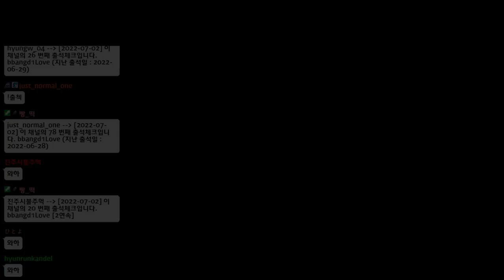수학 5등급, 와나나 선생님의 특강 시간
안녕 나는 이과 와나나란다 너희들의 부족한 수리영역을 채워 줄 강의를 가지고 왔으니 한 번 듣고 수리 영역의 등급을 업 시켜보렴

선물코드: punball1st
선물 코드 내용물: 보석 100 +  코인 5000
선물 코드 사용기간: 7월30일 까지